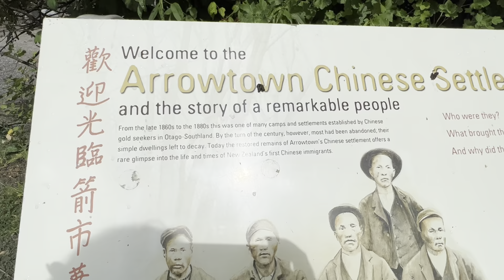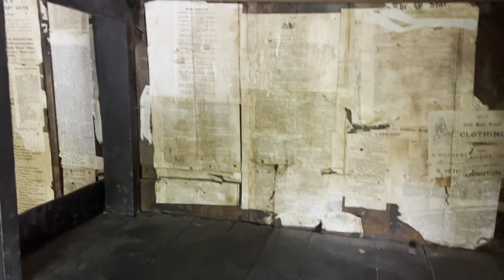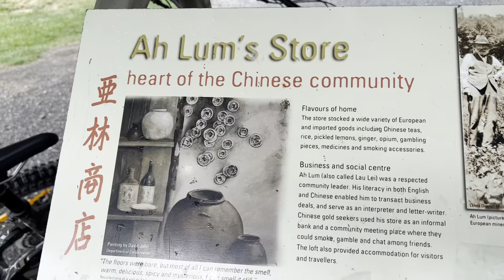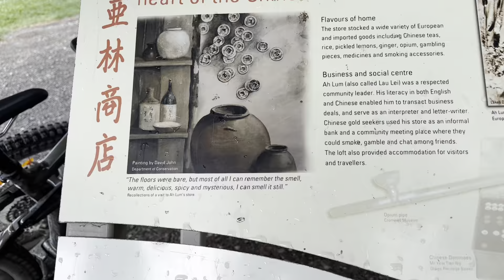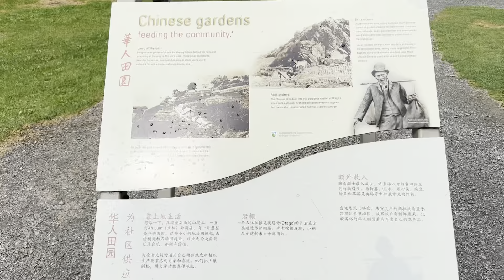Eh Hai “Arrow Town” || Jihthe Chinese Karde C Mining ||Bahut Bura Bartav Kita Janda c Chinese Nal